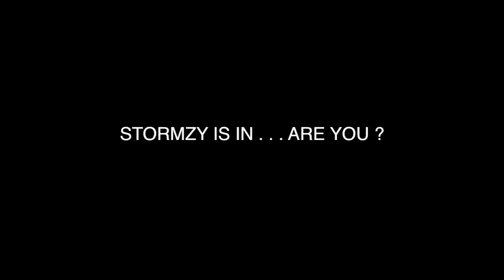STORMZY- BROTHERHOOD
Stormzy joins the cast of Brotherhood.